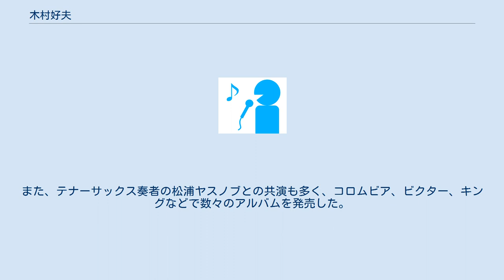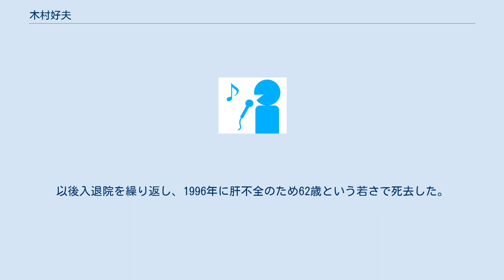木村好夫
日本のジャズ・ギタリスト
木村 好夫（きむら よしお、1934年3月15日 - 1996年7月5日）は、日本の作曲家、ギタリスト。
東京都出身。
ジャズギター界で「黄金の指を持つ男」の異名を持つ人物。
後に演歌・歌謡曲に転向し、美空ひばり、五木ひろしをはじめ、様々な歌手のレコーディングやコンサートに参加、多くの名演を残した。
1996年7月5日、肝不全のため62歳で死去。
 木村は最初、エレキギターを弾き、ザ・ブルービーツでリードギターを担当。
その後、木村好夫とザ・ビィアーズを結成し、主に演歌のLPレコードなどを数多く発表した。
また、テナーサックス奏者の松浦ヤスノブとの共演も多く、コロムビア、ビクター、キングなどで数々のアルバムを発売した。
また、作曲家としても活動し、五木ひろしの「おまえとふたり」「倖せさがして」石原裕次郎の「雪なさけ」天童よしみのデビュー曲「風が吹く」などを作曲した。
 木村は1994年ころから体調を崩し、一度倒れた後、「俺はもうギターが弾けない！」と妻に嘆いたという。
最後のステージは森進一のコンサートでのギター伴奏であった。
以後入退院を繰り返し、1996年に肝不全のため62歳という若さで死去した。
 逝去後も、木村好夫のギター演奏の評価は高く、今も多くの愛好者がいる。